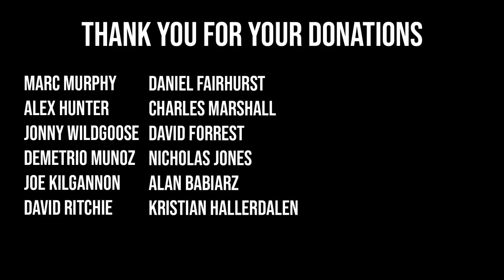FREEZING EUROPE'S STRONGEST MAN! (FEAT. Laurence Shahlaei)